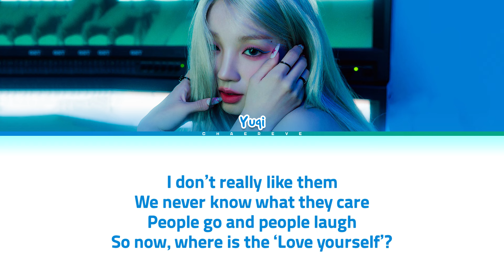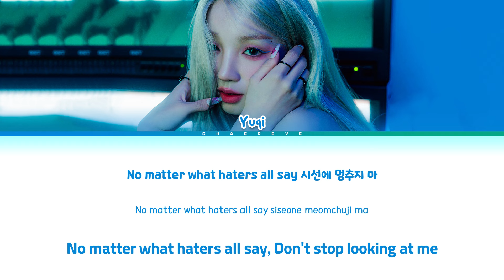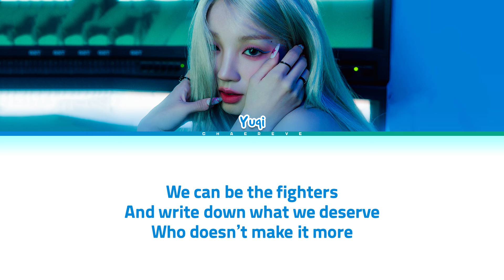YUQI My Way Lyrics (Color Coded Lyrics)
All Administrated by CUBE Entertainment

≈ Artist: YUQI
≈ Song: My Way
≈ Album: YUQ1
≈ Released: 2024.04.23